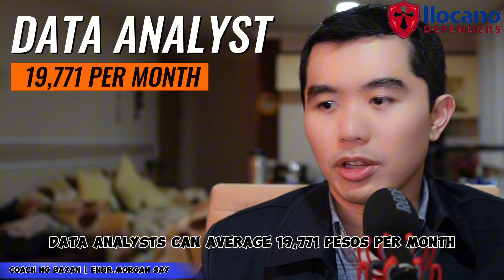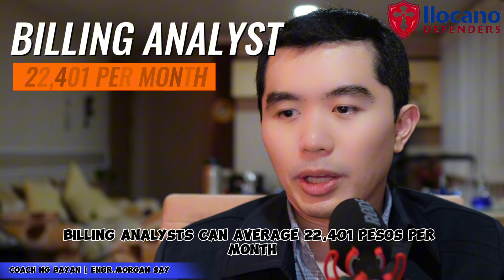Accenture Philippines Salary Guide LEAKED! | High Paying Jobs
Guide by Coach ng Bayan Morgan Say.
Highest paying jobs in the Philippines.
Average salary in Philippines.